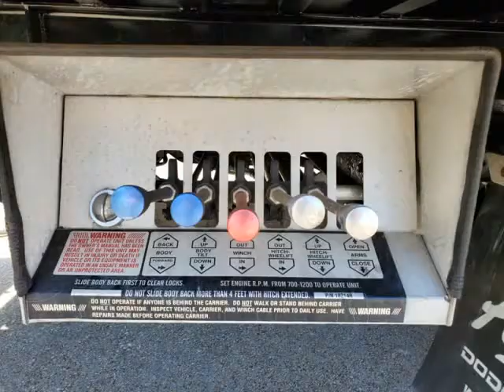2015 Ford Super Duty F-650 Straight Frame SuperCab XL (Grand Prairie, Texas)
CAMARENA AUTO INC.
1305 E. Main St.